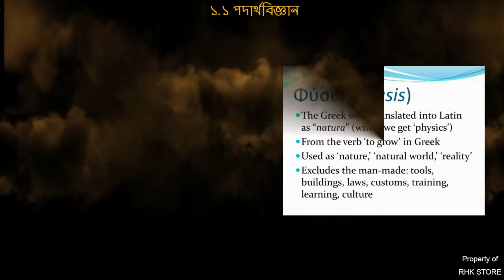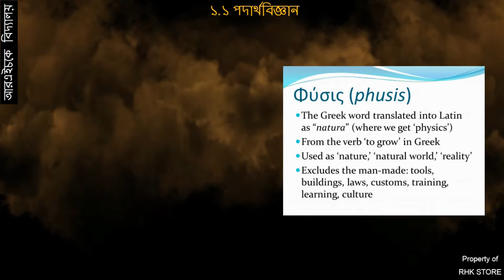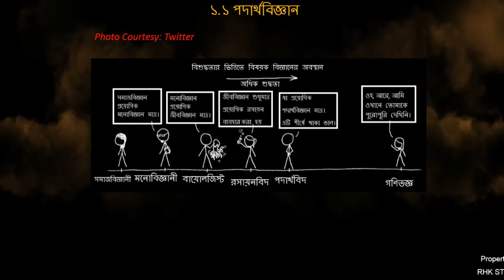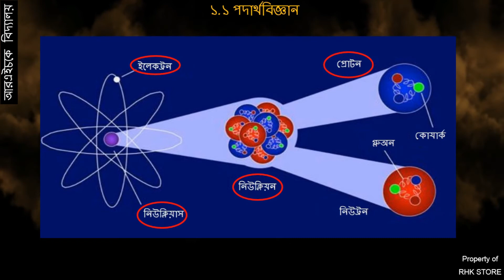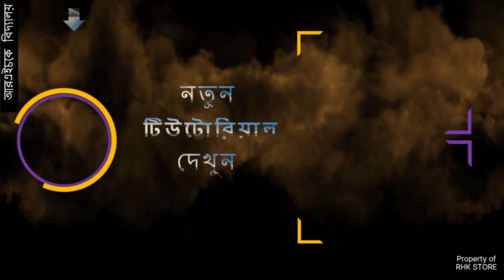What is physics in Bangla | পদার্থবিজ্ঞান কি | Physics introduction in Bengali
What is Physics in Bengali?
SSC LEVEL PHYSIC TUTORIAL
Please interact with us:
Follow us in Twitter: @rhkstorecouk
Follow us In Instagram: rhkstorecouk5

আপনাকে স্বাগতম এবং ধ্যনবাদ টিউটোরিয়ালটি বেছে নেবার জন্য। জাতীয় শিক্ষাক্রম ও পাঠ্যপুস্তক বোর্ড, বাংলাদেশ কর্তৃক নবম-দশম শ্রেণির পাঠ্যপুস্তকরূপে নির্ধারিত পদার্থবিজ্ঞান বিষয়ে সহায়ক হিসাবে এই টিউটোরিয়ালটি তৈরি করা হয়েছে। এই টিউটোরিয়ালে পদার্থবিজ্ঞান বলতে কি বুঝায় সে সম্পর্কে আলোচনা করা হয়েছে।

Physics বা বাংলায় যা পদার্থবিজ্ঞান শব্দের উৎপত্তি হয়েছে গ্রীক শব্দ Phusis (ফিউসিস) হতে। Phusis শব্দের লেটিন অর্থ হচ্ছে প্রকৃতি। অর্থাৎ পদার্থবিজ্ঞান হচ্ছে বিজ্ঞানের এমন একটি শাখা যা প্রকৃতির অধ্যয়নকে বুঝায়। পদার্থবিজ্ঞান বিজ্ঞানের একটি প্রাচীনতম শাখা।তার কারণ বিজ্ঞানের অন্যান্য শাখার প্রসারের অনেক আগেই বিজ্ঞানীরা পদার্থবিজ্ঞানের গুরুত্বপূর্ণ শাখা জ্যোতির্বিদ্যা চর্চা করতে শুরু করেছিলেন।

অনেক সময়, এটি ভাবা হয় যে পদার্থবিজ্ঞান কেবল মহাজাগতিক ঘটনাগুলি, বা মঙ্গল গ্রহে রোবার প্রেরণ, বা জলবায়ু পরিবর্তন, বা কাঠামোগত নকশার মতো বিষয়গুলিতে সীমাবদ্ধ। তবে তা ঠিক নয়, কেননা পদার্থবিজ্ঞান অন্যান্য সমস্ত বিজ্ঞানেরই ভিত্তি। পদার্থবিজ্ঞানই গণিতের ঠিক পরে বিজ্ঞানের বিশুদ্ধতমতম জ্ঞান। গণিতের ব্যবহারিক প্রযোগে পদার্থবিজ্ঞান দাঁড়িয়েছে। পদার্থবিজ্ঞান মহাবিশ্বের ঘটনাগুলি ব্যাখ্যা করতে কিছু মূল ধারণার সাথে গণিত ব্যবহার করে। যদি আমরা রসায়ন সম্পর্কে চিন্তা করি, যা আসলে হলো পরমাণুর মিথস্ক্রিয়া। এই মিথস্ক্রিয়াগুলি মূলত পদার্থবিজ্ঞানের অনু পরমানু ভিত্তিক মিথস্ক্রিয়া।রসায়ন প্রকৃতপক্ষে পদার্থবিজ্ঞানের ভিত্তির উপর প্রতিষ্ঠিত।এমনকি যদি আমরা নিজের সম্পর্কে, নিজের শরীর, সচেতনতা, মস্তিষ্ক সম্পর্কে চিন্তা করি তবে এগুলি সমস্তই রসায়ন এবং পদার্থবিজ্ঞানের ভিত্তির উপর প্রতিষ্ঠিত। তাই এমনকি জীববিজ্ঞান রসায়নের ভিত্তিতেই প্রতিষ্ঠিত। এভাবে জীববিজ্ঞানের ভিত্তি করে অনেক বিষয় দাঁড়িয়ে আছে।

প্রকৃতিতে ঘটে যাওয়া বিভিন্ন ঘটনার কারণ ও ব্যাখ্যা ইত্যাদি পদার্থবিজ্ঞানের আলোচ্য বিষয়।সাধারনভাবে আমারা বলতে পারি বিজ্ঞানের যে শাখা মূলত পদার্থ আর শক্তি এবং এই দুইয়ের মাঝে যে অন্তঃক্রিয়া তাকে বোঝার চেষ্টা করে সেটা হচ্ছে পদার্থবিজ্ঞান। উল্লেখ্য যে, এখানে পদার্থ বলতে শুধু প্রকৃতিতে দৃশ্যমান পদার্থ নয়, বরং পদার্থ যা দিয়ে গঠিত হয়েছে, অর্থাৎ অনু-পরমানু থেকে শুরু করে নিউক্লিয়াস, ইলেকট্রন, নিউক্লিয়ন, প্রোটন, নিউট্রন, গ্লুঅন, কোযার্ক বা স্ট্রিৎ পর্যন্ত হতে পারে। আবার শক্তি বলতে আমাদের পরিচিত স্থিতিশক্তি, গতিশক্তি, মাধ্যাকর্ষণ বা বিদ্যুৎ চৌম্বকীয় শক্তি ছাড়াও সবল কিংবা দূর্বল নিউক্লিয়ার শক্তিও হতে পারে।

এই টিউটোরিয়াল এর সমাপ্ত এখানেই।যে কোন প্রশ্নের উত্তরের জন্য এ ইমেইল প্রেরণ করুন বা মন্তব্য লিখুন (Comment section)।দয়া করে Subscribe করুন, Thumbs Up দিন, Share বা Like দিন করুন এবং Bell আইকন Click করতে ভুলবেন না।। টিউটোরিয়াল দেখার জন্য আপনাকে ধ্যনবাদ। ঘরে থাকুন এবং নিরাপদে থাকুন।